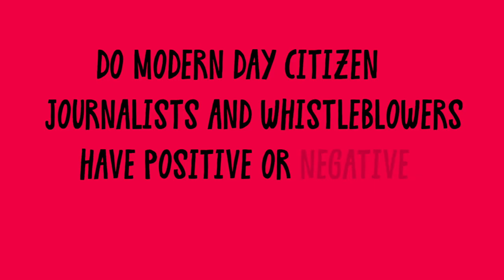Mercy Otis Warren: The Founding Fathers' Fiercest Critic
At a time when the British ruled over the 13 colonies of North America with an iron fist, poet, playwright and ‘whistleblower’ Mercy Otis Warren - used her words to throw serious shade their way.